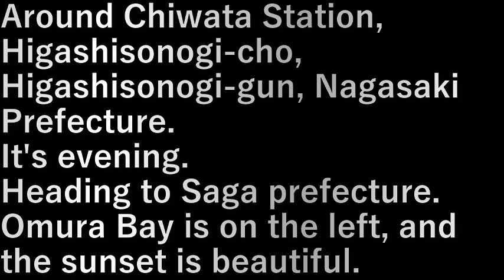九州旅行車旅・49.車県道34号線千綿駅辺り(長崎県)(2023.7.23) Travel to Kyushu 49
Travel to Kyushu 49. Around Chiwata Station on Prefectural Route 34 (Nagasaki Prefecture)

千綿駅、長崎県東彼杵郡東彼杵町平似田郷辺り。
夕方になってきました。

佐賀県に向かっています。
左大村湾、夕日がきれい。

Around Chiwata Station, Higashisonogi-cho, Higashisonogi-gun, Nagasaki Prefecture.
It's evening.

Heading to Saga prefecture.
Omura Bay is on the left, and the sunset is beautiful.

設備屋の適当田舎暮らし